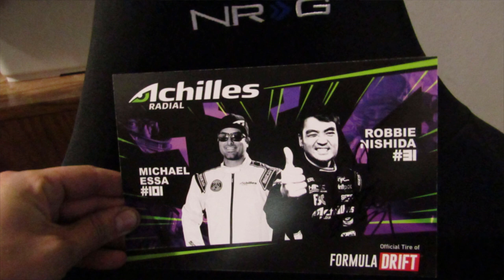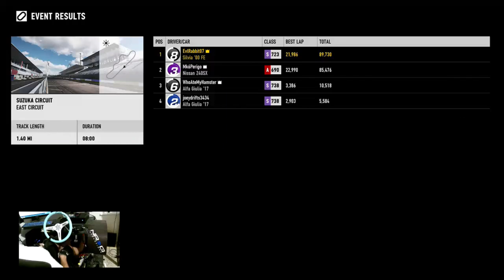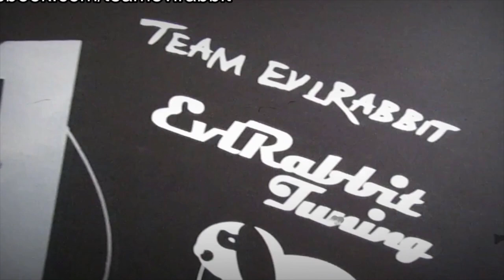We Finally got some tandems well kinda LOL 25 days od Christmas GIVEAWAY day 12